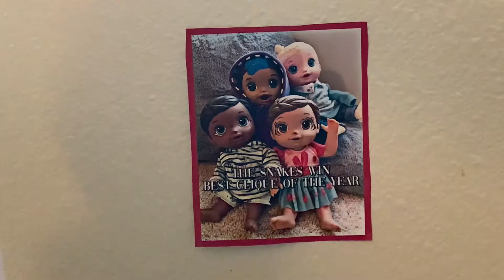society: a short film OFFICIAL TRAILER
When young girl Anna gets a new chance at life in the Society, she is determined to make it her own. She goes all out, trains as if her life depends on it (because it does in this world), and never lets her fears get her down. But what happens when one annoying pair of wings lead her to discover what the society is really about. And maybe even forced her to meet up with a weird creature only her eyes can see. Come with Anna as she discovers true friendship, teamwork, and a secret romance.

This film is marketed towards people aged 9 and up. If your younger, it might be too much for you.

See you in the alley on October 31st.

 ~ Social Media ~
Funimate: Babyalivelover100
Roblox: Abbyplayswithdolls

Babyalivelover100 is a child friendly YouTube channel full of baby alive themed videos. From among us, to night routines, this channel has it all!

Credits:
Editing: CapCut, Adobe Premiere
Thumbnail: Phonto, Picsart
Outro: sleepyhugs on yt